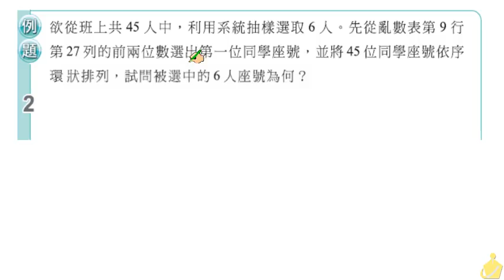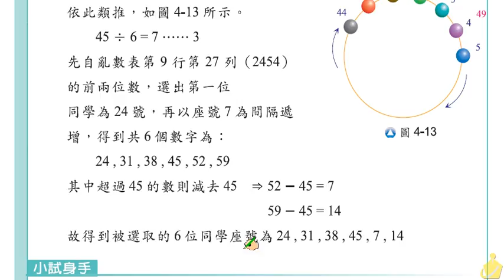職校數學CIII蔡版第四章4－4例題2